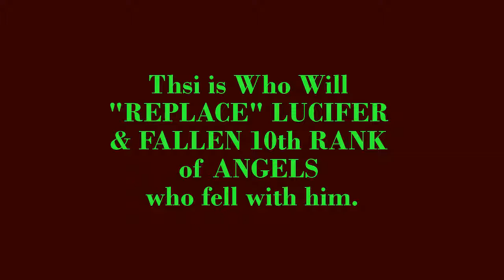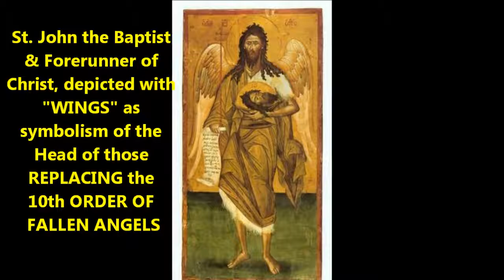This is Who Will REPLACE LUCIFER & FALLEN 10th RANK of ANGELS who fell with him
MLoardandGod video 1